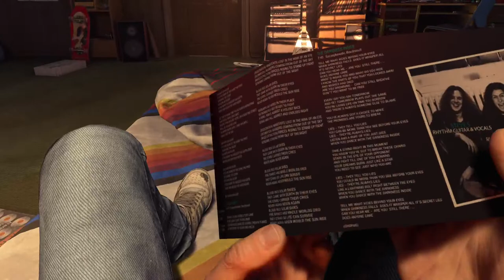Marvel’s Guardians of the Galaxy Playthrough PART 1